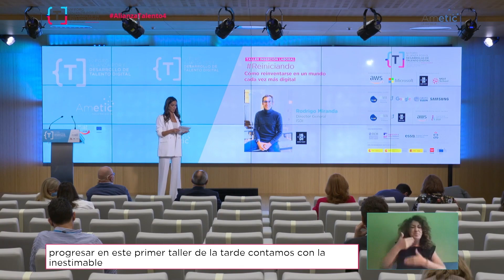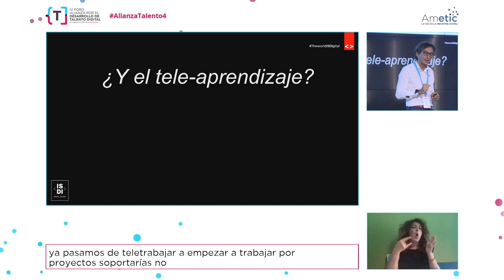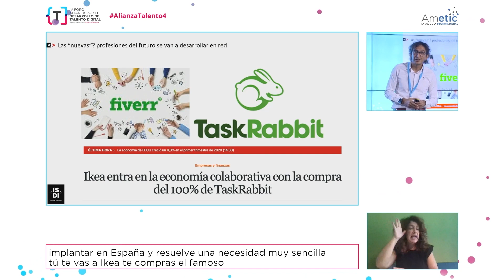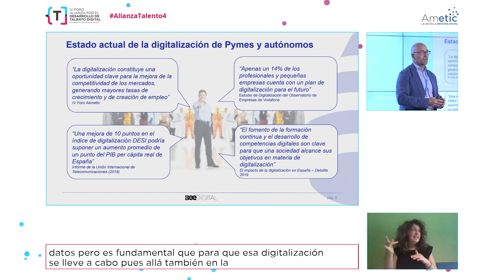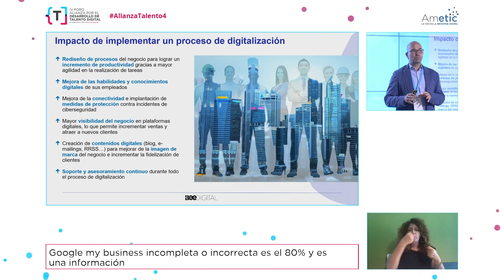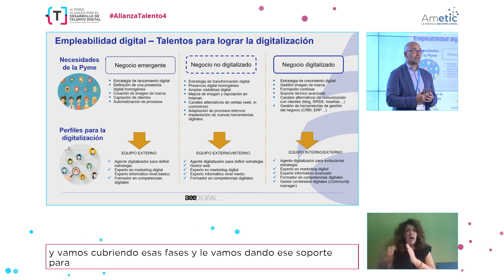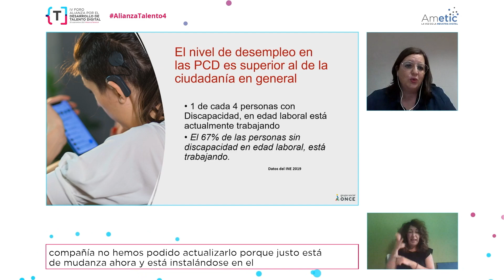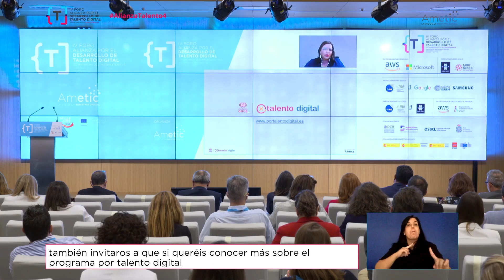IV Foro Alianza por el Desarrollo de Talento Digital de AMETIC AlianzaTalento4 [5/7]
Talleres inserción Laboral
- Reiniciando: Cómo reinventarse en un mundo cada vez más digital
Rodrigo Miranda. Director General. ISDI

- Perfil digital en la Pyme
Ignacio Manrique de Lara. Director de Marketing. BEE DIGITAL. BEJOB

- ¿Y tras la Formación? La empleabilidad en las personas con discapacidad
Mónica Cadenas. Directora del Programa POR TALENTO DIGITAL. Fundación ONCE e Inserta